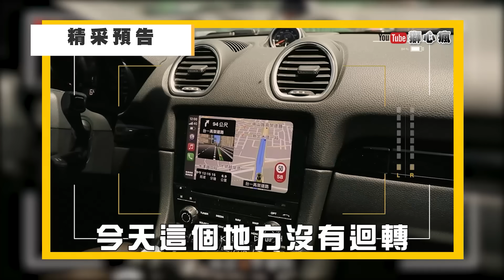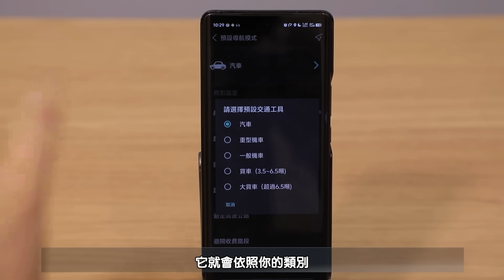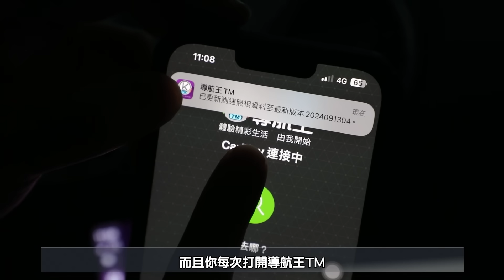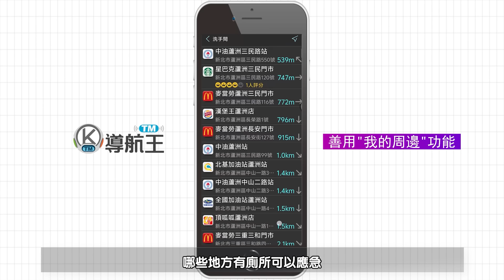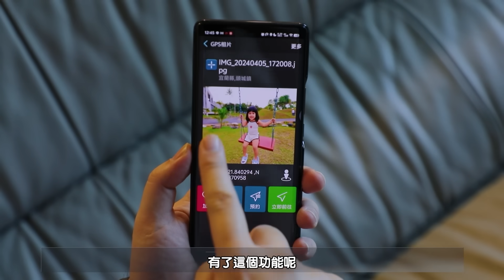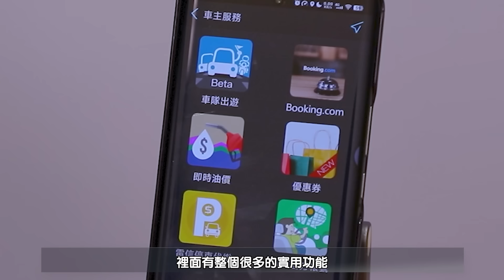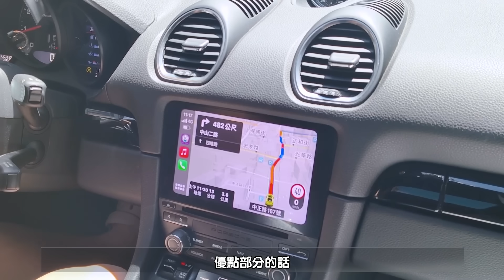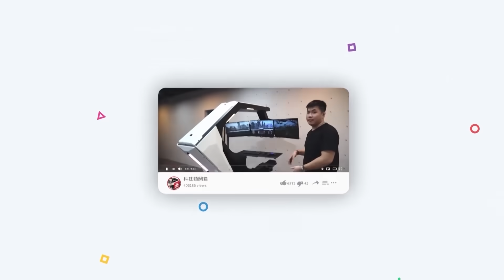台灣在地品牌 最強的雲端導航APP上線了 導航王TM版開箱！橋上橋下精準判斷 3D實景 汽車、重機、貨車、機車專屬模式 免開神盾 導航+測速一步到位 行車族不可不知的強大導航APP！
▼商品特色
1. 具備3D實景導航 非傳統2D 路線清晰 實境路線更有感
2. 支援離線導航 不受網路限制 圖資皆已內建 山區無訊號也不怕
3. TM版支援CarPlay / Android Auto 其他版本沒有支援請留意
4. 道路封閉、施工、路肩、測速 通通有 TM網路版讓你掌握更全面
5. 定位超精準 不再受限於橋上或橋下 再也不怕方向感錯亂
6. 超貼心車主服務 讓你不只導航 出遊、生活皆能盡享便利
7. 超讚照片GPS導航功能 二訪景點不用查資料 直接照片導航就可以
8. 模式超多 汽車、貨車、重機、機車都能用 一次搞定行車安全

▼產品資訊
優惠期間：113/11/4 (一) - 114/2/3 (一)
優惠內容：年約特價$590(原價$900)，再送1個月

▼內容綱要
00:00 精采預告
00:16 開場說明
00:50 導航王TM版重點特色
01:58 功能APP介紹(3D實景&超強測速)
03:46 縮放&即時CCTV介紹
04:22 超實用停車推薦&在地化功能
05:15 開車實測
06:13 橋上橋下導航精準度測試
07:05 路肩提醒與照片導航功能
07:46 離線也不怕&圖資說明
08:19 車主服務功能說明
09:08 設定功能補充說明
10:46 結尾與資訊分享